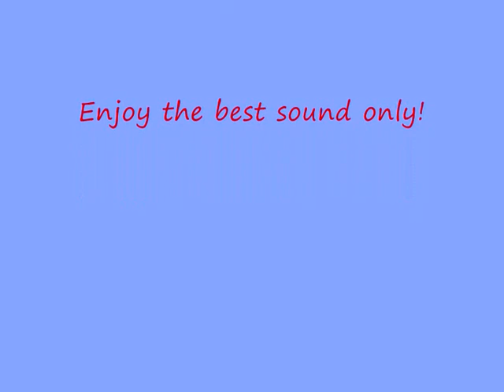Space Girl - Temptation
Ma favourite one girl DJ brings you another 11 minutes of ecstasy:-)